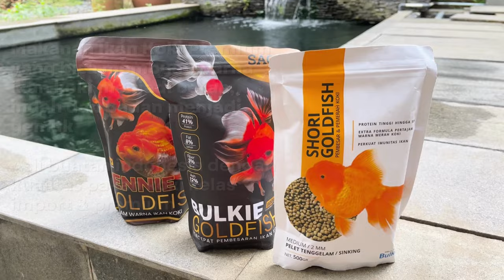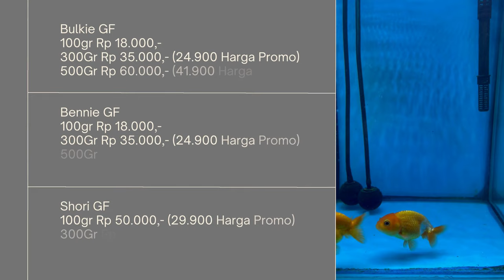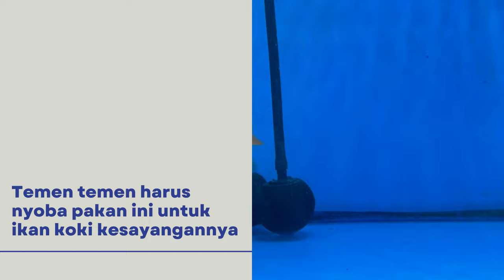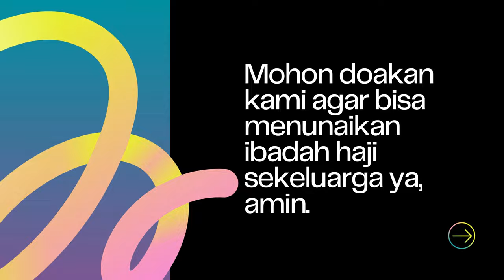Siapa Penghobi Koi Yang Punya Ikan Koki Juga Dirumahnya ? Pakan Ini Wajib Punya !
THE RYANS.
selamat bersenang senang, assalamualaikum!
518
Koi89